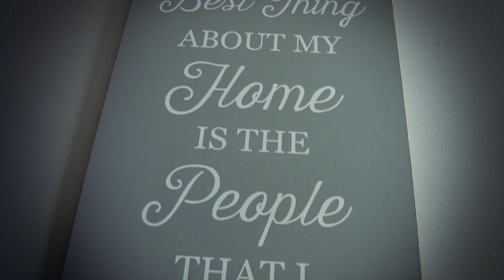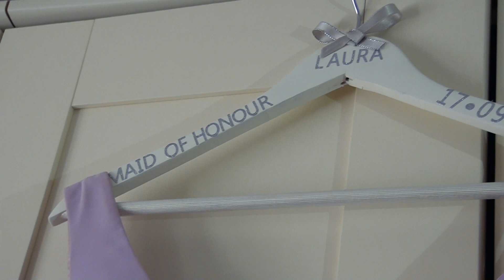01 AOIFE DETAILS